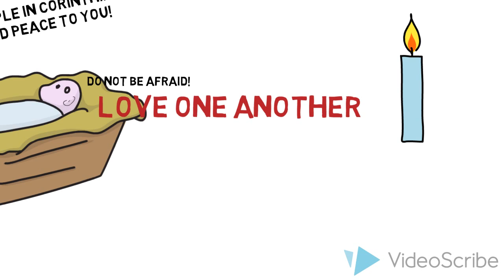Liturgy Basics -- Bishop O'Dowd -- intro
This instructional video explains Liturgical Theology as it is lived out in a diverse community.  This is Part I of a series.